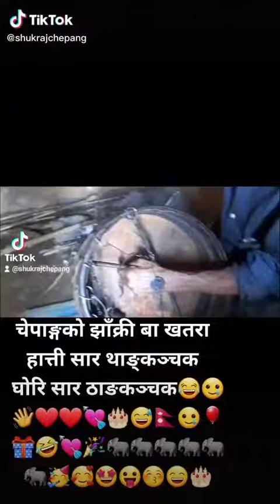Chepang Culture (This is the way how they cured the patient...........पाडेँ )